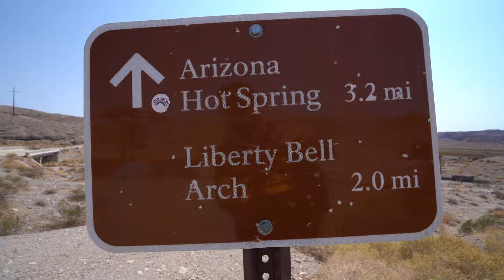🔴 Explorando Arizona Hot Springs (Liberty Bell Arch)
Liberty Bell Arch está ubicado en una región muy accesible del parque. Se llama así por su parecido con la famosa Campana de la Libertad, en el Parque Histórico Nacional Independence en Pensilvania. Incluso incluye el "badajo", o la parte redonda de la campana que hace que suene.

Durante millones de años, la naturaleza formó esta estructura geológica que se encuentra más comúnmente en el Monumento Nacional Arches.

A lo largo del tiempo geológico, la erosión a través del viento y el agua creó esta inusual formación de arco.

Los arcos se crean a través de un proceso que se extiende a lo largo de millones de años. El siguiente video muestra los 300 millones de años de cambio que crearon arcos, como el Liberty Bell Arch.

En algún momento después de la cima de una colina, verá la pieza de equipo de minería antiguo en la primera imagen a continuación. Subiendo otra colina más allá, llegará a la hermosa vista en la segunda imagen a continuación, con el sendero serpenteante claramente visible en la parte inferior derecha y la montaña escondiendo el arco directamente en el centro.